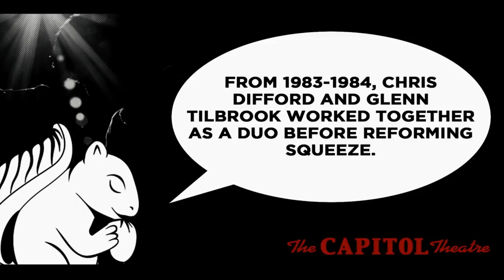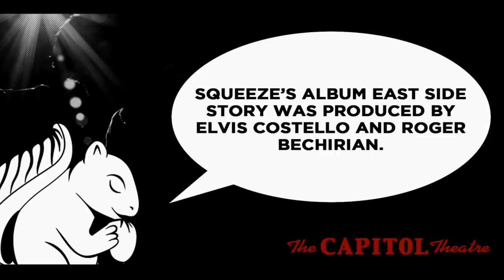Squeeze | 11/30/17 | Live From The Captiol Theatre | Full Show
Produced + Directed by: Jonathan Healey
Executive Producer: Peter Shapiro
Camera Operator: Derek Edwards
Squeeze was filmed live from The Capitol Theatre on Thursday, November 30 at 9:15PM EST.

It's 1973 in South London. Teenage friends Chris Difford and Glenn Tilbrook from the band that will see them dubbed "The New Lennon and McCartney." Over 35 years later, with their legacy intact and as vital as it has ever been, Squeeze are still touring and reminding fans worldwide just why they have left such an indelible impression on the UK's music scene.